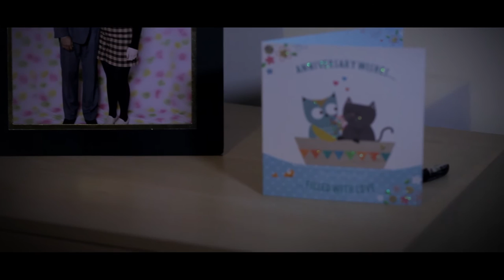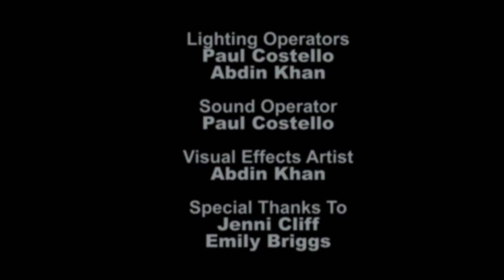Gone Girl (Short Film Adaptation) | Oliver Binns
This is an adaptation of "Gone Girl" which we had to do for uni, directed by Oliver Binns and shot/edited by me :)